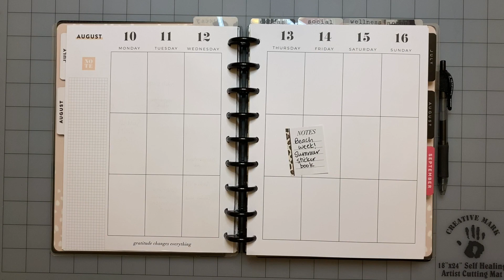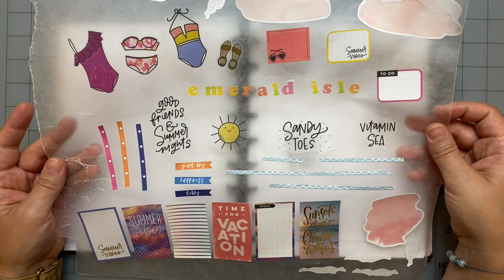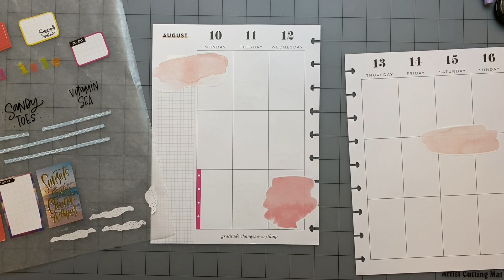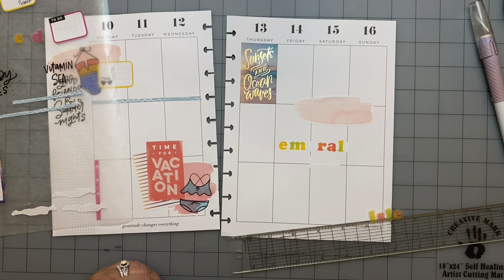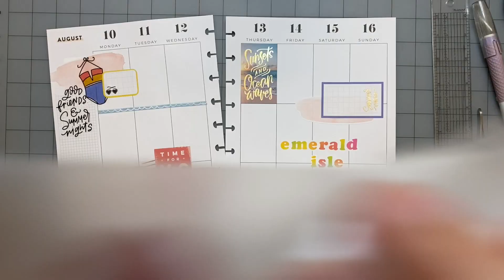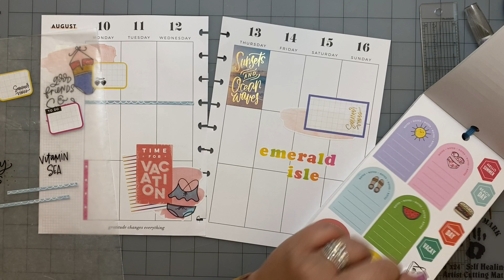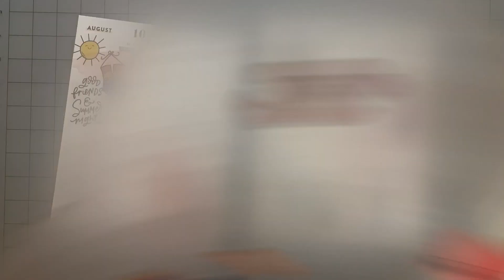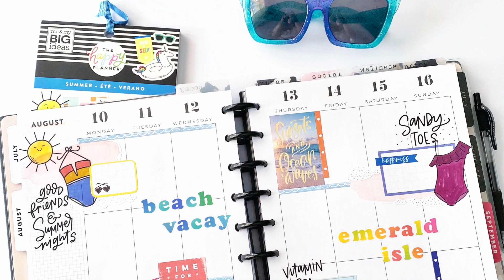PLAN WITH ME: Beach Vacay! | Classic Happy Planner | Week of August 10, 2020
In this video I am planning in my Classic Wild Styled Happy Planner for the week of August 10-16, 2020. The stickers I used this week are from the Summer and Year to Shine VPS books.

Favorite Planning Tools

My YouTube Equipment:
Ring Light
Overhead Phone Holder